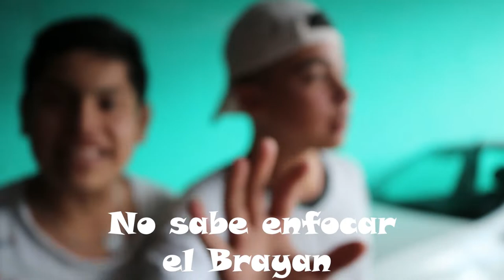retojorjais es el culpable de esto | Una tarde con mis amigos 2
Vez y dile a @retojorjais que pronto estaremos con ellos con el hastag CrewAlejandroRuiz aquí te dejo el link de su canal
Canal de: @retojorjais

Hola que tal amigos y amigas de YouTube ojala se encuentre de lo mejor, en este nuevo vídeo recordamos aquel momento donde por primera vez hice la mención de la palabra Crew y de lo que hoy en día significa para este canal.

Ojala te guste este vídeo así como a nosotros nos gusto hacerlo.

Recuerda que si quieres un reto, broma, aventura en especial solo tienes que comentar con el hastag LoQueElClientePida y lo que quieras que hagamos y nosotros lo tomaremos muy en cuenta para grabar lo que pidas.